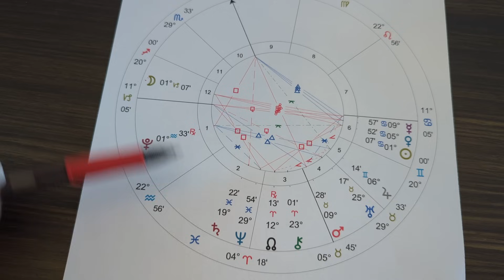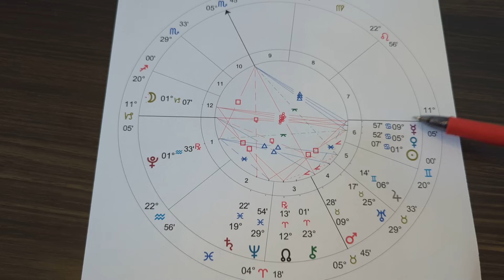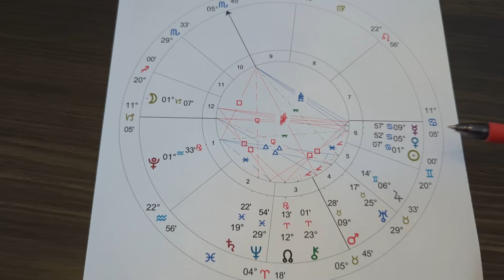Capricorn Full Moon - Solstice Priorities Come To Light, Trusting The Exhale ~ June 2024 Astrology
The Capricorn Full Moon at 1 degrees on June 21/22 is a clear checking in point on what needs to be prioritized as we move into the middle of the year. Consider this an opportunity to determine what is important to you for the second half of 2024, and make a plan around it. The Sun, Venus, and Mercury are all together in a lovely Cancer hug, and looking for a break from the hustle to spend more time with loved ones or be left alone. A need to relax and do less is highlighted. Saturn in Pisces is the ruler of this Full Moon, asking you to reflect on how far you have come and to feel stronger with what you've moved through in recent years. More to share in this lunar chart video.

~ 2024 Soul Growth Astrology Webinars ~ The major astrology of 2024 and how the energies will show up in your natal chart, including the 4 Mercury retrogrades, powerful Venus energy in June, 4 eclipse points, a Galactic Grand Trine, Sedna in Gemini, Pluto in Aquarius, Jupiter in Gemini, and more. Wow! Use code 2024 to get it for only $33 USD ~

The Nodes of Fate move through Aries and Libra from July 2023 to January 2025, bringing energy and focus to where you are ready to grow into more of your true self. Let's dive into what this means for you personally as we explore the energies of Aries and Libra in your natal chart by expression, house placement, and previous cycles of growth. Please bring your astrology chart to this course.

~~ How To Read Your Solar Return Chart – Discover the main astrology themes and energies on your birthday as Molly teaches you how to interpret your solar return chart over 8 online courses.

Aquarian Diamond Lightcode Meditation: In this guided visualization, you will connect with more of your cosmic talents, flush out and release expired cellular energy, call in more of your star family connections and gifts from other dimensions, embed the earth's ley lines with higher cosmic frequencies, re-align your relationships with solar consciousness, and immerse into newly encoded diamond frequency potentials.

~ Channeling Your Cosmic Connections - A guided visualization and meditation for opening up to your cosmic support team.

~ 2024 Soul Growth Astrology Webinars ~ The major astrology of 2024 and how the energies will show up in your natal chart, including the 4 Mercury retrogrades, powerful Venus energy in June, 4 eclipse points, a Galactic Grand Trine, Sedna in Gemini, Pluto in Aquarius, Jupiter in Gemini, and more.

Mastering Abundance In Your Spiritual Business -- In nine easy-to-follow sections, I lead you through 11 essential points for mastering abundance and opening up to more flows of financial income in your business. Use code MANIFEST to get the full program on sale!

~~ 50% off for a limited time: How To Read Your Progressed Astrology Chart – Discover the main astrology milestones and soul growth in this lifetime as Molly teaches you how to interpret your progressed astrology chart over a series of online classes.

Molly McCord, M.A., has been studying and professionally practicing Western Tropical astrology for over 30 years. She is a bestselling author of ten books, professional intuitive astrologer, podcaster, business strategist, and modern consciousness teacher. Molly has a B.A. in Political Science and Women’s Studies, and a Master’s degree in International Relations and Diplomacy as a formal channel for understanding Global Consciousness with a Jungian perspective. With over 25 years of sales, marketing, business development, and leadership experience, Molly aims to support more entrepreneurs, solopreneurs, healers, and authors build their dream business in practical, solid ways.